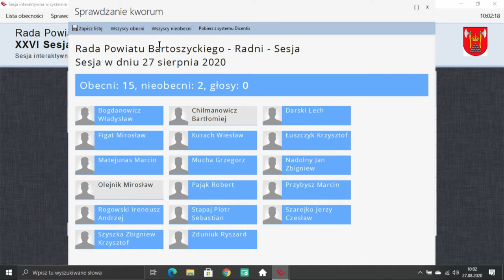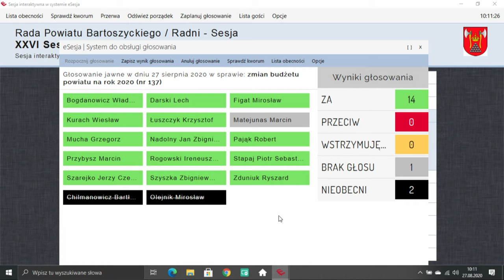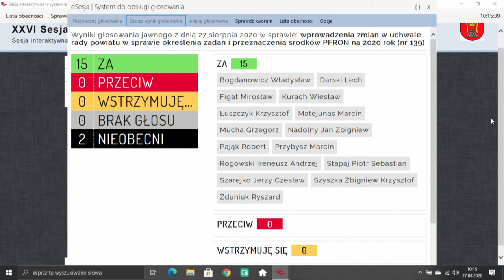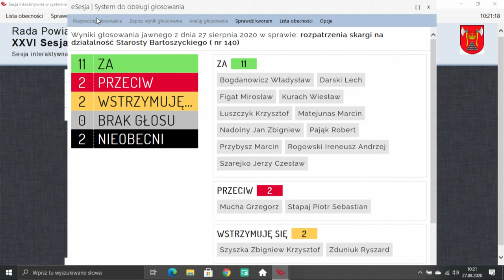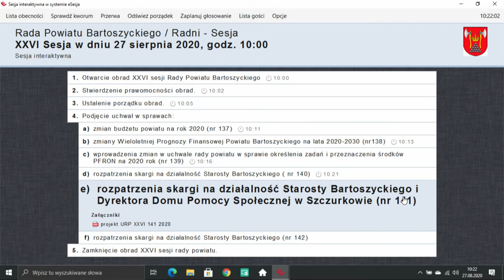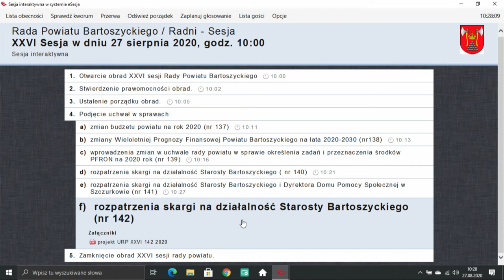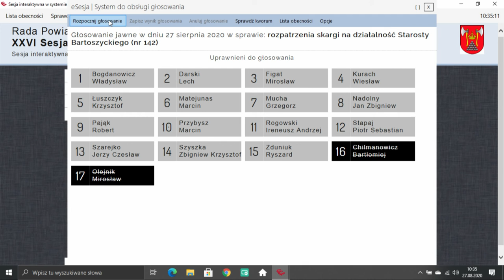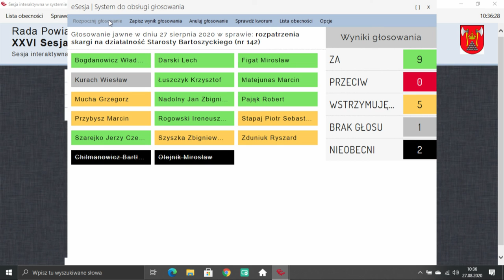XXVI sesja Rady Powiatu Bartoszyckiego z dn. 27.08.2020 r.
XXVI sesja Rady Powiatu Bartoszyckiego